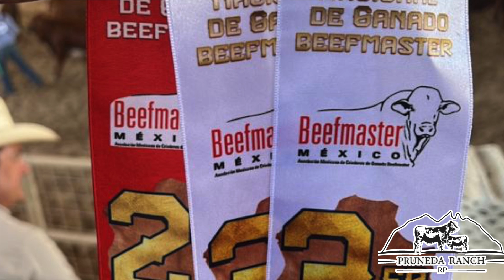Impresionante Ganado en Plena Seca (Expo Ganadera Nuevo León)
En esta ocasión me encuentro en la Expo Guadalupe Nuevo León observando lo impresionante que es el Ganado de todo México